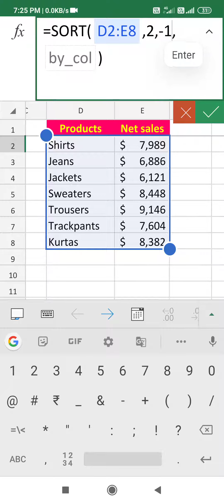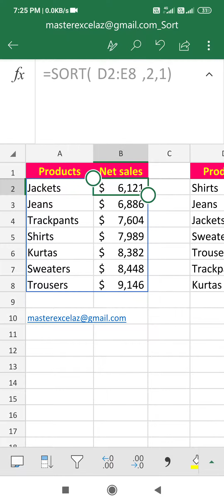SORT formula in mobile ms excel | Mobile excel tutorial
This mobile excel tutorial video shows you how to use SORT formula in mobile ms excel. This is new formula in excel. This is Dynamic array function in excel.